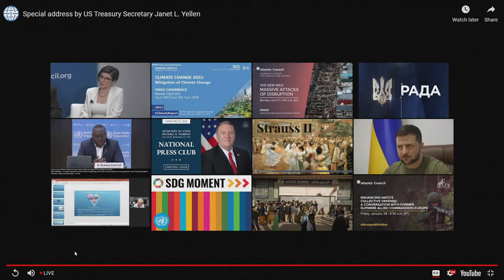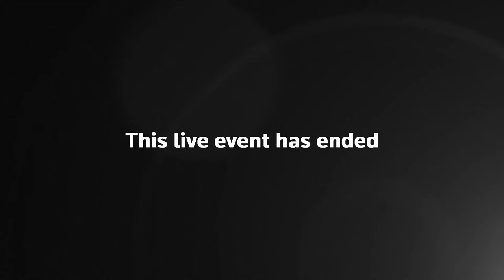Treasury Sec. Janet Yellen Speaks About Global Economy I LIVE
Treasury Secretary Janet Yellen is speaking at the Atlantic Council, where she will discuss the global economy amid Russia’s invasion of Ukraine. Watch live.